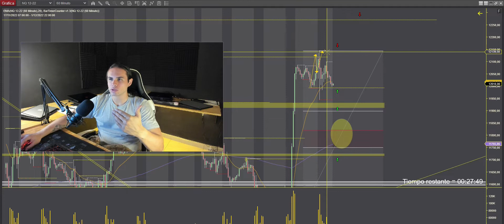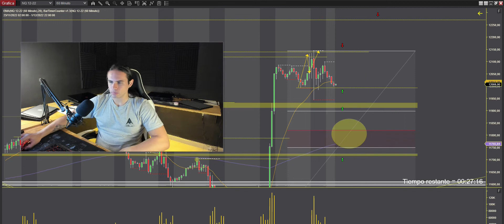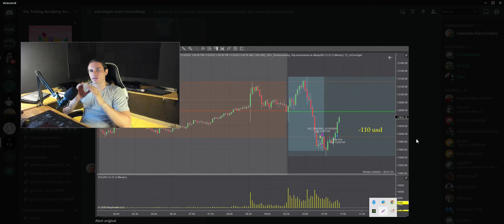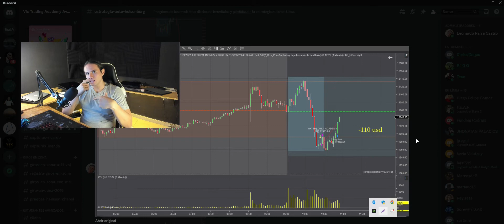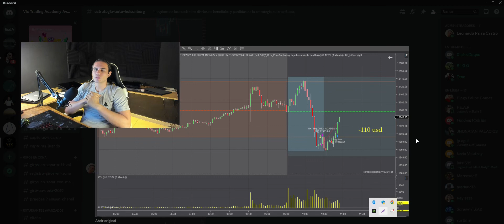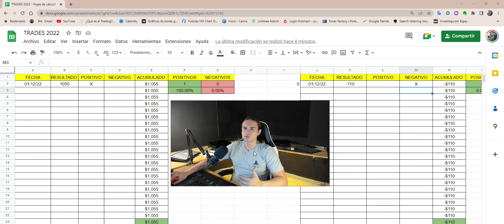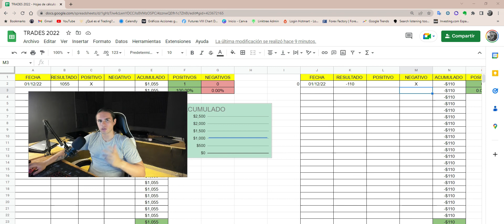🟡TRADE DEL DIA 1 de Diciembre de 2022🟡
Resumen rápido de la operativa del día basados en el análisis de pre-mercado que te invitamos a ver siempre y por supuesto a hacer parte de nuestra formación personalizada a través de

🎯Realiza un aporte para el desarrollo de obras sociales y crecimiento del canal

🎯Realizamos transmisión operativa diaria con el fin de aportar y despejar dudas de las personas que recién llegan al mundo del Trading, nuestro propósito es sumar, así que si tienes también algún aporte, éste será bienvenido en nuestro canal de Telegram.

🎯Si deseas presentarte a una prueba de financiamiento o a comprar un pase directo, lo puedes hacer a través del siguiente enlace, dónde te presentamos los descuentos.

🎯 Copiadora de trades en la página de Bruno Meza.

🎯El riesgo de pérdida en el comercio de contratos de futuros de productos básicos y divisas puede ser considerable. Por lo tanto, debe considerar cuidadosamente si dicha negociación es adecuada para usted a la luz de sus circunstancias y recursos financieros. Lee la divulgación de riesgos completa e hipotética